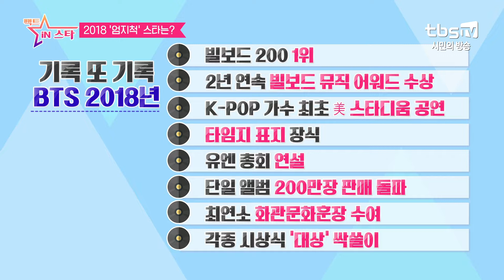연말 결산! 2018 '엄지척스타' 무엇?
매주 토요일 저녁 8시 30분 tbs TV  본방송